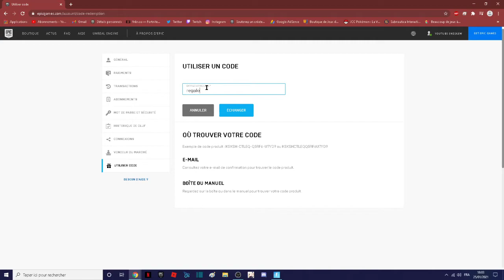Comment débloquer l'aérosol autoingestion gratuitement sur fortnite !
How to unlock the dogeatdog aerosol for free in Fortnite !
Rejoignez cette chaîne pour bénéficier d'avantages exclusifs :
CODE CRÉATEUR : ENDSKEW
MON PSEUDO FORTNITE EPIC GAME : YOUTUBE ENDSKEW
Commandes :
!code
!epic

Pouce bleu !
La cloche !
Le partage !
Le commentaire !